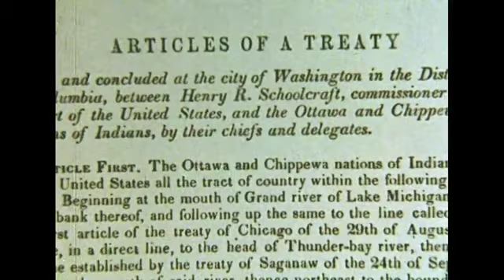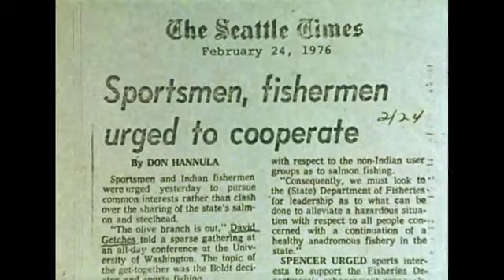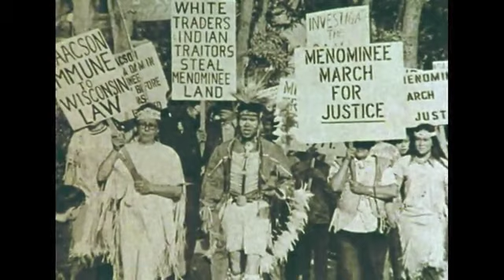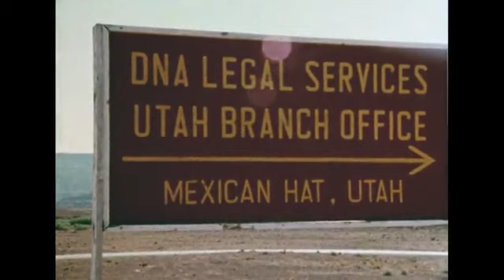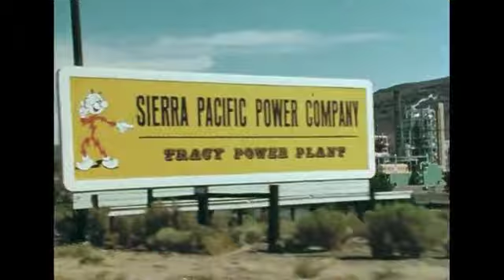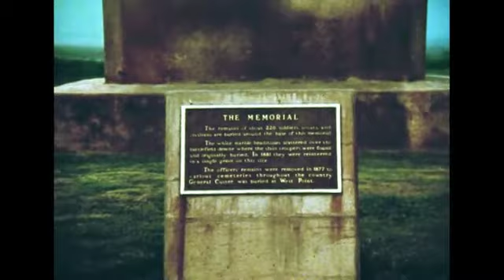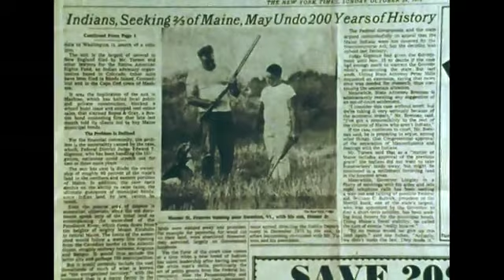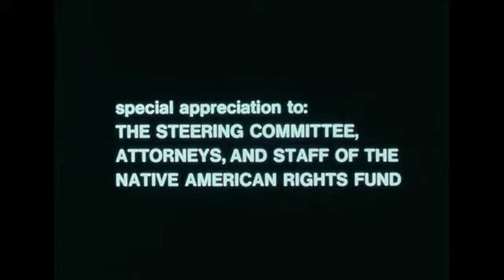Indian Rights, Indian Law, 1978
Film deals with the work of the Native American Rights Fund in its efforts to protect the rights of American Indians in cases involving treaty rights, ownership of natural resources on tribal lands, and trust relationships with the Federal Government.

AV 2962
From the Ford Foundation records, Audiovisual materials
Series 1, Ford Foundation Films
Finding Aid: FA750

Color, Sound, English language
Originally 16mm film on VHS